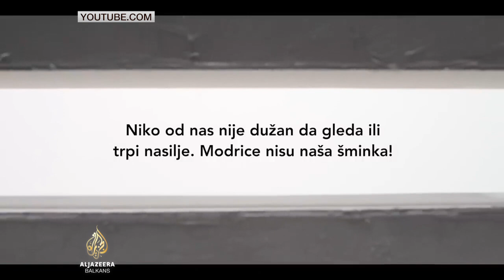Šta je ravnopravnost žena i muškaraca? | Kontekst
Nasilje nad ženama najrašireniji je oblik ugrožavanja osnovnih ljudskih prava, kao što su pravo na život, privatnost i zaštitu dostojanstva.

Među osnovnim ljudskim pravima su i pravo na rad i jednakost u društvu.

Jesu li zemlje regije društva jednakih prava žena i muškaraca i kako su i koliko ta prava prepoznata te šta ravnopravnost spolova znači za ovdašnje sisteme za Kontekst govore:

- Amna Muharemović iz organizacije UN Women,
- Samra Filipović Hadžiabdić, direktorica Agencije za ravnopravnost spolova u BiH, i
- Dunja Škaljo iz Instituta za razvoj mladih KULT.

Emisiju uređuje i vodi Žana Kovačević.